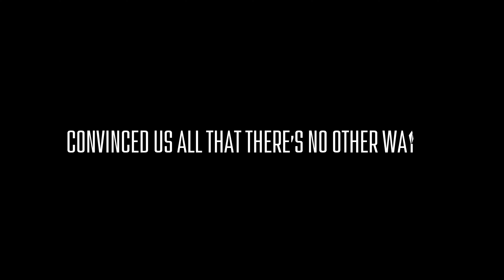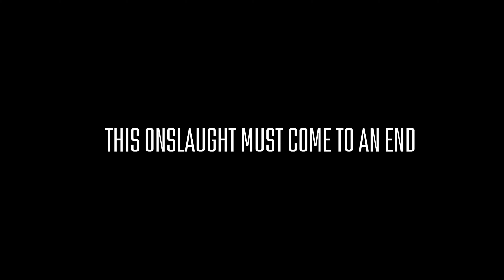In Broad Daylight - Blood From The Stone (Official Music Video)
Ghost Killer Entertainment:
(BAND INFORMATION 🎶)
►Artist: In Broad Daylight
►Song: Blood From The Stone
►Genre: Post-Hardcore
►For Fans Of: Silverstein, Enter Shikari, Hands Like Houses

Amazon Music

►Credits:
Songwriting:
Daniel “Dank” Kopp: Lead vocals, guitars, programming
Dylan Michael Kuhns: Guitars, backing vocals
Charlie Christopher: Bass Guitar, backing vocals
Chase Bogle: Percussion, backing vocals

Recording and Engineering:
Recorded and Engineered by Matthew Goings, Killian Studios, Daytona Beach, FL
Videography and Studio:
Toddi Babu, Videography
Shot at 212 Video Studio, Orlando, FL

Why double down on your father’s sins

Extract what you want and keep all that you can

I'm scraping the bottom of the barrel

But all I can find is rust and peril

I'm clutching at straws, grasping for hope

But every time I reach, it's like trying to cope

I'm searching for answers in the unknown

But all I get is violence, I can’t condone

All that we’ve got is bottles and bones

Choke on the blood of which you’ve built your home

Break under weight of rotten gold

All the while you steal blood from the stone

Cut me deeper

Bleed me dry

A Stockholm syndrome

The rarest kind

You hold this power

Of fortune made

Cut off our chances

Before they’re laid

You convince us you’re our only salvation

Now we’ll give in to the worst temptation

Violence

A job that never seems to end,

A daily grind that drives you round the bend,

A job that's never fully done,

Feeling that you're always on the run